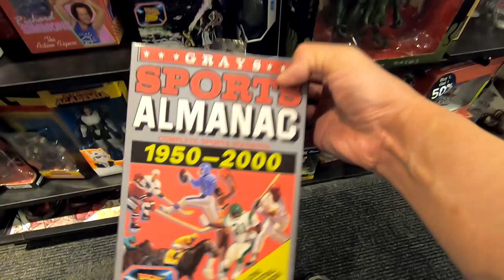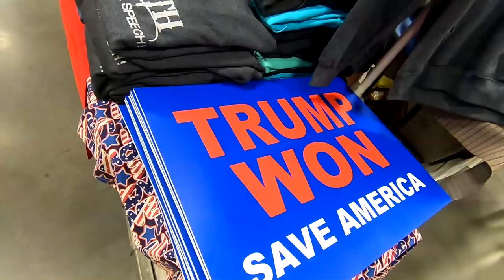The NFL Legend who became a Burger Mogul! Plus, shopping at Macy's and the Nation's Gun Show!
It was in 1974 when a veteran NFL kicker named Mark Moseley joined the Washington Redskins and went on to have a legendary career! One of the most prolific and consistently successful kickers in the NFL, in 1982 Mark Moseley would not just become a Superbowl Champion, he would also become the only kicker in National Football League history to win the coveted NFL MVP Most Valuable Player award.
After his playing days were over, he joined and became the Vice President of a brand new company called Five Guys Burgers, who started off with a small store in a non-descript strip mall in Falls Church, Virgina - and now has thousands of branches all over the world!
This inspired me to build a custom replica of Mark Moseley's football helmet during the 1982 season, the season in which the Redskins won their first Superbowl. And of course I would take photos of it in the best setting for it: A Five Guys Burger! Hail to Mark Moseley! And Hail to the Redskins!

In part two of this vlog, we go to the mall to have a spaghetti and meatballs lunch at Sbarro, and then later to shop for gifts at Macy's and other stores.

Then finally in part three, we go to the Nation's Gun Show to look at different guns and accessories, but for me mainly to buy some ammo. Then it's lunch at McDonalds and more shopping at Walmart!